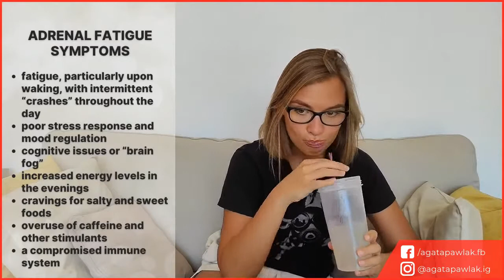Adrenal Fatigue Symptoms in Women - How to know if you have it?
What is Adrenal Fatigue? And what are the Adrenal Fatigue symptoms in Women?

These and more questions I will be answering in this Live.

Make sure you tune in!

0:00 Intro
1:15 Adrenal Fatigue is not recognised by science
09:25 Adrenal Insufficiency
12:30 Adrenal Fatigue Symptoms
23:38 Lesser known adrenal fatigue symptoms
29:00 Suggested supplements
45:00 Outro